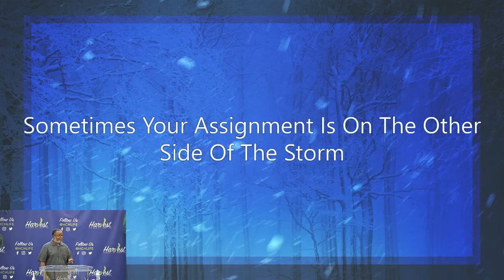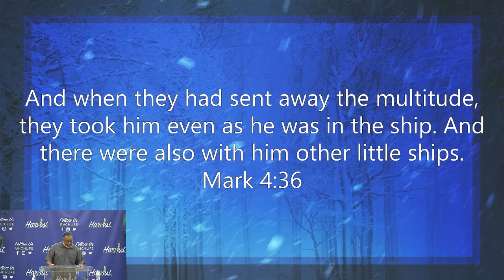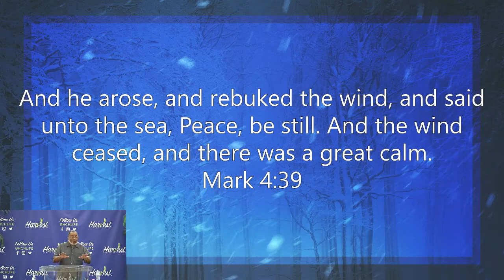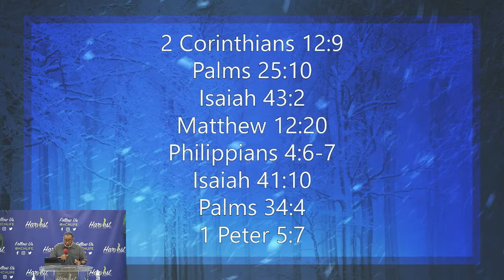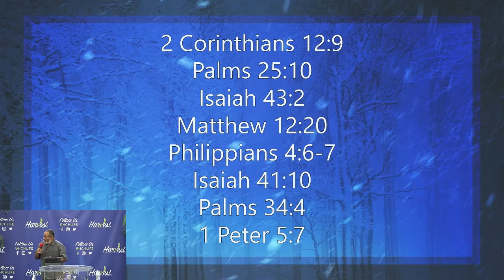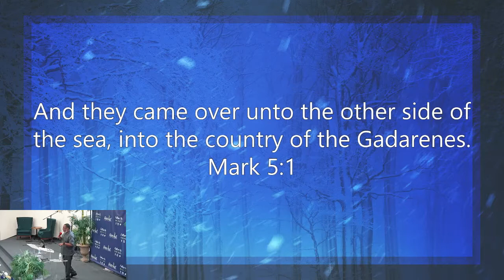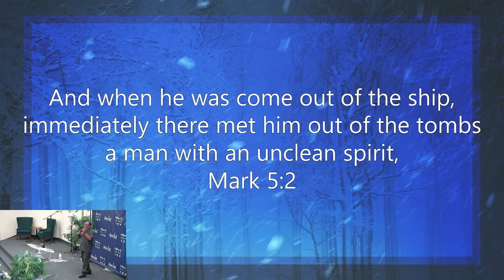Sunday's Message | Sometimes Your Assignment Is On The Other Side Of The Storm (9-12-2021)